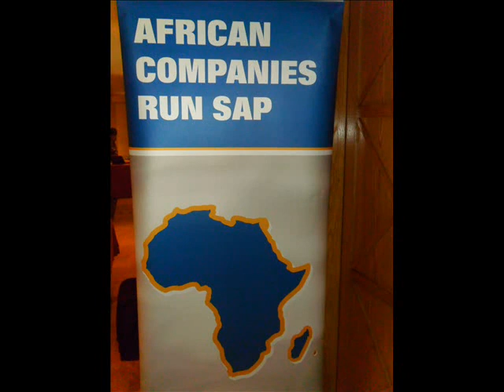MERCI SAP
Impressions and young enthusiasm from the Abidjan Academy during the Francophone Africa SAP Partner Roadshow.  The consultants appreciate the best practices and learned 360° wide know how, as a fresh experience to quickly apply to real life business scenarios.
Thanks to KAMELA ROMARIC -CAC International (Douala Cameroon),  ALEX LOCK MBAH  - CAC International (Douala Cameroon),  ANGE DION- Adesso Group (Abidjan, Cote D'Ivoire), FRANCK ARNOUD KOUASSI -- Adesso Group  (Abidjan, Cote D'Ivoire), JULES KOUAME- Adesso Group  (Abidjan, Cote D'Ivoire), FELIX KOUASSI KAFFI- Alink Telecom Partners (Abidjan, Cote D'Ivoire), MELISSA MOROKO WIHIAND - Adesso Group  (Abidjan, Cote D'Ivoire), DAVID THIERRY AGBANGBATIN -- Axxend Corporation -- (Cotonou, Benin),  CHRISTELE MEKUATE TAYOU - CAC International (Douala Cameroon), ALAIN ANDERLY- CAC International (Douala Cameroon), DIANE PRISCA KEMMEGNI- BMS (Douala Cameroon), JOHANNE KEMAJOU - CAC International (Douala Cameroon).